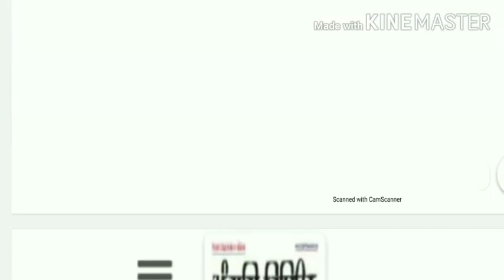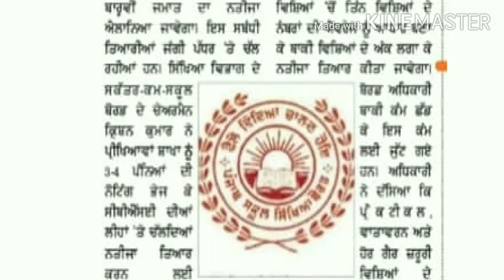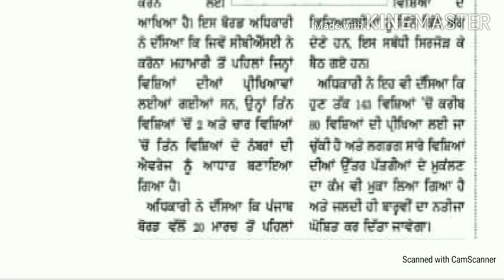PSEB 2020 । punjab School education board +2 Result | 2nd paper ett